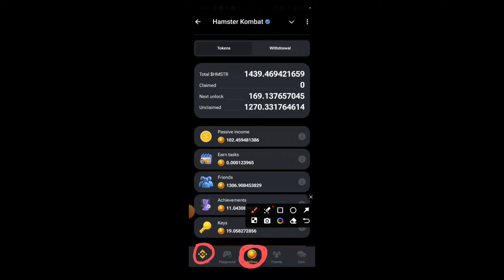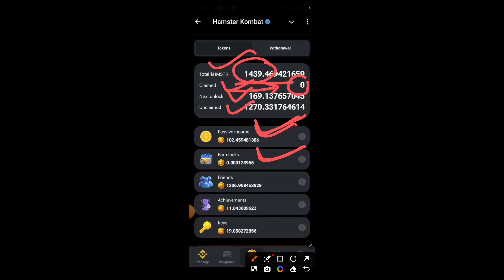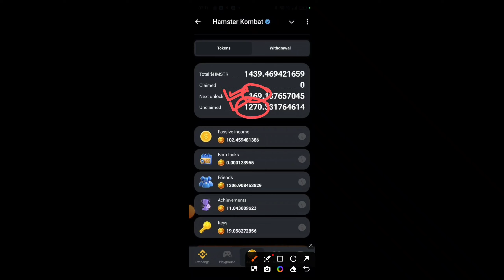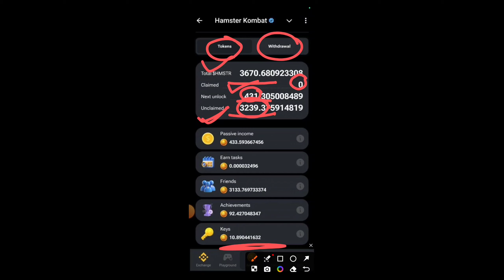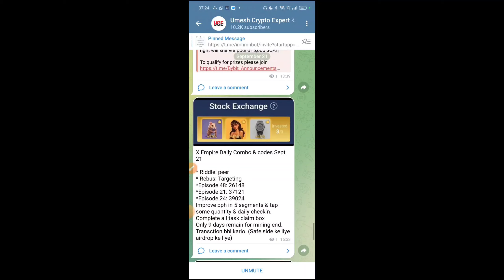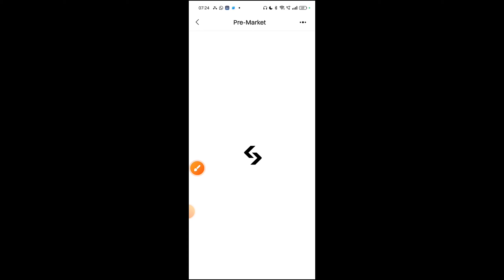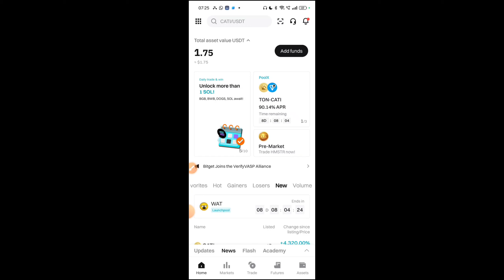Hamster Kombat Distribution Successfully Completed | HMSTR Coin Claim Kaise kare | HMSTR Price $0.06